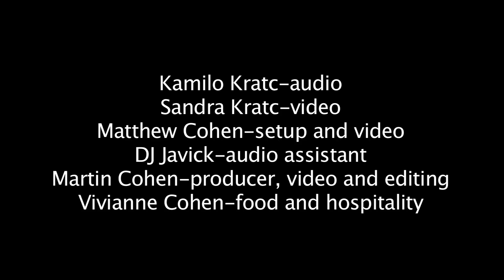New York Gypsy All Stars performs Revival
New York Gypsy All Stars performed Revival for congahead.com.  This veritable United Nations of musicians consists of Tamer Pinarbasi, kanun (Turkey); Ismail Lumanovski (Macedonia), clarinet; Engin Gunaydin (Turkey), drums; Panagiotis Andreou (Greece), bass; Jason Lindner (US), keyboard and Sebastian Nickoll, conga